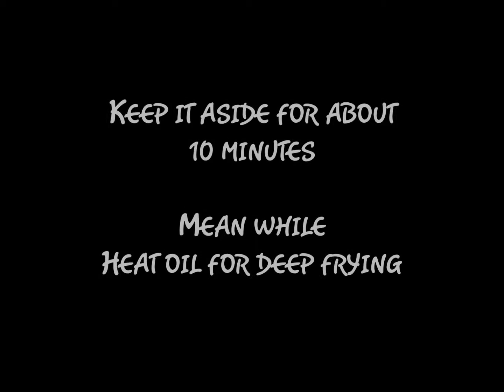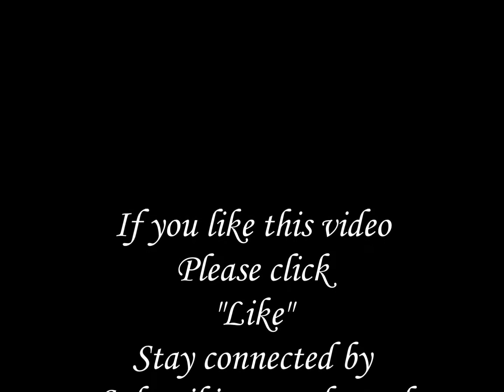Boondi Recipe - Munni's Magic Kitchen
Boondi can be used to make boondi masala, boondi raitha, bondi kadi and boondi sabji. Try this recipe and make boondi yourself to make different varieties with boondi.